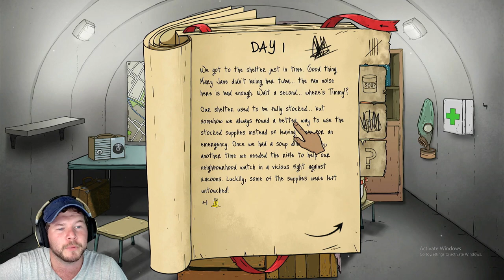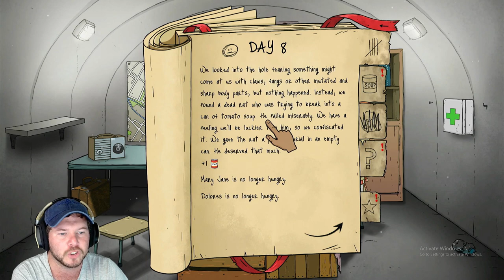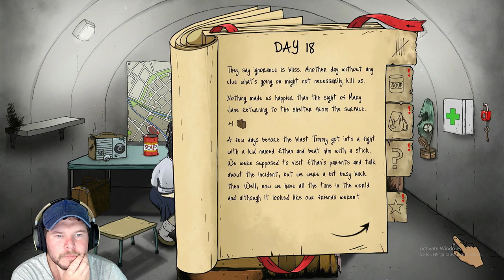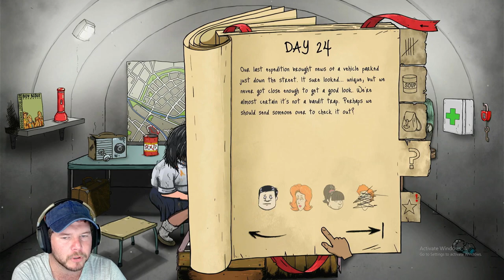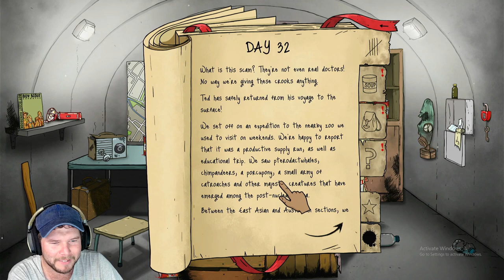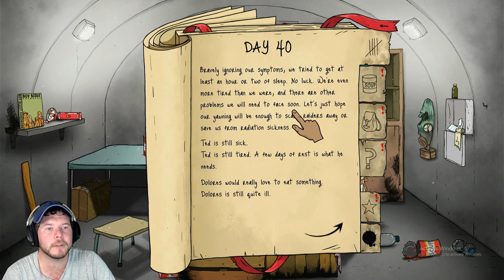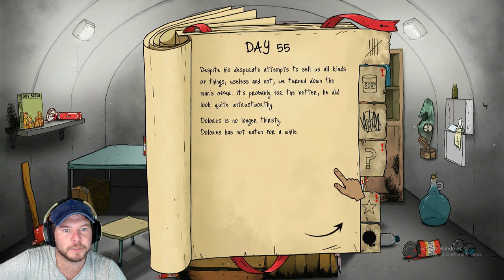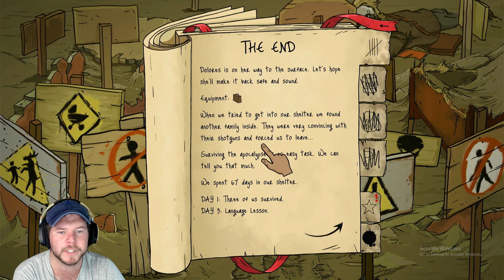I Got KICKED OUT - 60 Seconds (Reatomized)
60 Seconds (Reatomized) is the updated version/game of 60 Seconds, but the core of the game stayed the same... you have to survive the apocolypse but you only get 60 Seconds to grab what you can and head for the shelter! After that... who knows what will happen!?